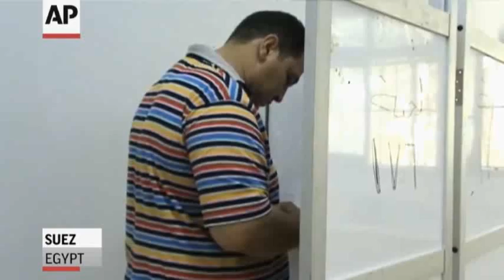Egyptians Vote in Historic Presidential Election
Egyptians thronged to the polls in large numbers to cast ballots in what's likely to be the first free and fair presidential election in the country's history. (May 23)